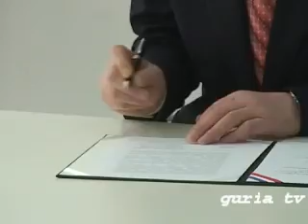faqti 24 01 13